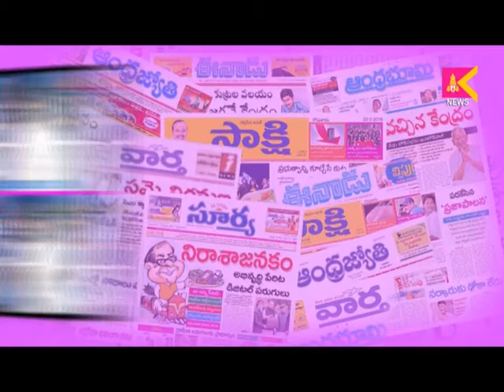10 05 18 siti krishna teja media watch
10 05 18 siti krishna teja media watch